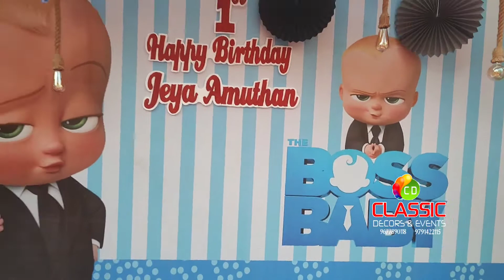BOSSBABY |JEYA AMUTHAN |Birthday party|For Cont: Classic Decors & Events|Tuticorin|25.mar.2022